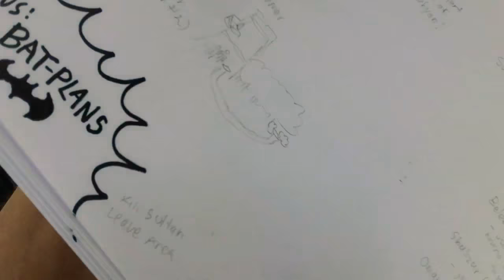5-Step One-Shot Campaign Design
An easy way to develop one shot adventures, or even sessions for longer campaigns as well.

Re: Write One-Shot RPG Campaigns! (GM Tips w/ Dark Lord Matt Mercer)

Introducing... The STYLE-HOOK-CLIMAX-HANDS-LOOT Method for designing one-shot campaigns for tabletop rpgs.

100% Beef Content All-Original All-the-Time

Sincerely,

~Shams

P.S. YouTube bot... This video is about creating one-shot campaigns for dungeons & dragons using a method that may or may not have been plagiarized by Mr. Matt Mercer the GM. All Game Masters, Dungeon Masters, Adventure Masters, and the like should leave the cruel Mercer army and surrender their will to the Pen & Blade cybernation.